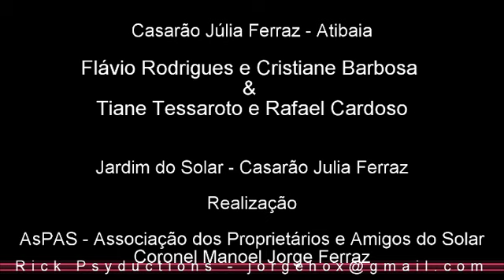30' MPB - Brazil - Live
"Casarão Júlia Ferraz - Atibaia - São Paulo - Brazil" presents the new and talented musicians of Brazilian Popular Music (MPB).

Flávio Rodrigues and Cristiane Barbosa
Tiane Tessaroto and Rafael Cardoso

Show to raise funds for the renovation of "Casarão Júlia Ferraz".

Realization: "AsPAS - Associação dos Proprietários e Amigos do Solar Coronel Manoel Jorge Ferraz"

Enjoy, thanks!